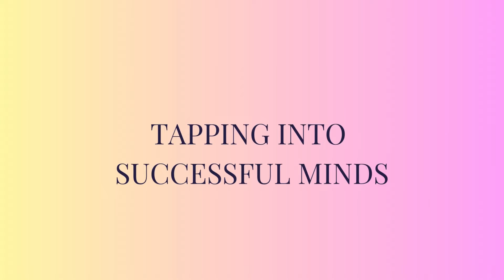My Testimony from Heartbreak to Hope and Restoration | Being Celibate Changed My Life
In this episode we are chatting with a dear friend and sister who gave her life to the Lord and is now involved in Kingdom Business with her clothing line "Oluwa Culture."

Latoya Gabriel sits down and shares her very own testimony of restoration and salvation.

Please feel free to engage with us in the comment section.